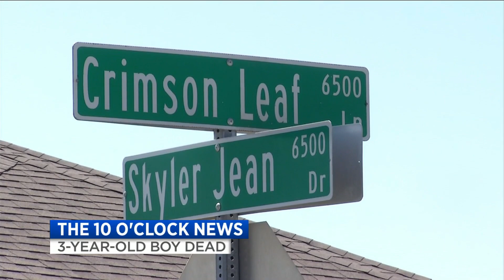3-year-old boy dies of apparent self-inflicted gunshot wound, Jacksonville police say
Detectives with the Jacksonville Sheriff’s Office say foul play is not suspected in the death of a 3-year-old boy, who they said was found dead Sunday from an apparent self-inflicted gunshot wound.  According to Lt. J Stronko, with the Sheriff’s Office, were called to a residence on Crimson Leaf Lane just before 1 p.m. to assist units with the Jacksonville Fire and Rescue Department. Investigators said the boy was shot in his head.  The boy died at the scene, Stronko said.